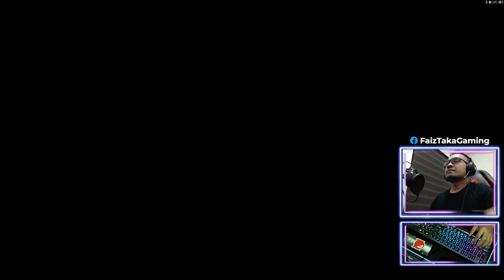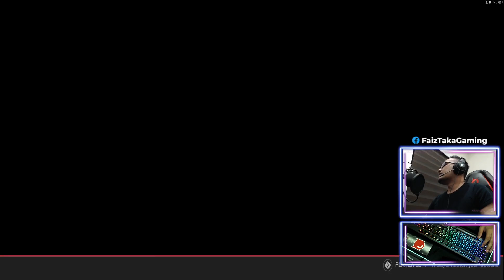DESTINY 2 - DEEP STONE CREEP HALF WAY